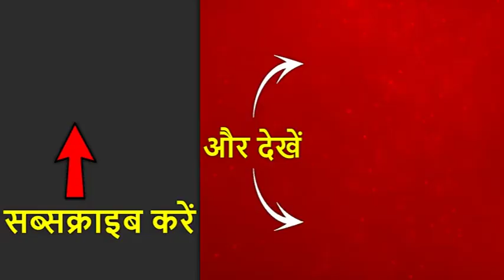जम्मू कश्मीर में हलचल पर सूत्रों के हवाले से बड़ी खबर, कश्मीर को लेकर नीति का एलान संभव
जम्मू कश्मीर की हलचल को लेकर सूत्रों के हवाले से बड़ी खबर आई है. खबर के मुताबिक फैसले को लेकर सरकार संसद के दोनों सदनों लोकसभा और राज्यसभा में जवाब देगी. इसके साथ ही खबर जम्मू कश्मीर से भी आई है, आठ बजे राज्यपाल को राज्य के हालात पर रिपोर्ट भेजी जाएगी. डीजीपी और चीफ सेक्रेटरी राज्यपाल को ब्रीफ करेंगे. राज्यपाल ने हर घंटे रिपोर्ट देने को कहा है.